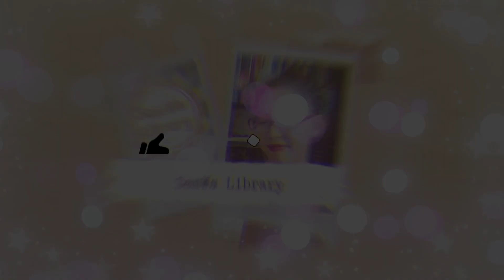(ENG) The Lady Alchemist Book Review - Weekend Book Talk || Booktube Indonesia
Welcome to Weekend Book Talk, Book review session.
This is a book review for The Lady Alchemist by Samantha Vitale.

The Lady Alchemist is a retelling of the classic story "Rumpelstiltskin". This is a story about the journey of Sepha in a world of alchemy when someday she faced difficulty, she must transmute a straw into gold. If she can not transmute, death sentence looming over her and her father. But this situation made her to deal with a magician that can help her to change the mountain of straw into gold with an exchange of her firstborn child within a year.

Full review is at my video or you can read it at my blog.
You can get the link to buy the video also at my blog.

I initially wants to upload this video at the beginning of May right after I took this video. But due to some matters I move it forward to this day which is the release day of this book. So happy book birthday to Samantha Vitale.

Spoiler Alert and pardon me of any misspelling. English is not my native language but to make a video in English is a chance for me to study English more.

Regards,
Sandrine JB